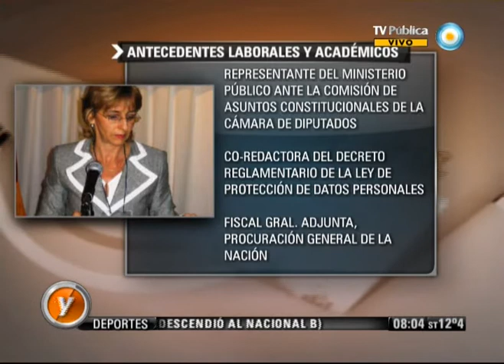Visión Siete: Gils Carbó rumbo a la procuración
El Gobierno oficializó la candidatura de la fiscal general ante la Cámara Nacional de Apelaciones, Alejandra Gils Carbó, para el cargo de procuradora general de la Nación e inició el período de quince días para la presentación de quejas o adhesiones. Terminado el plazo, el Senado debatirá su postulación.Emitido por Visión Siete, noticiero de la TV Pública argentina, el martes 12 de junio de 2012.